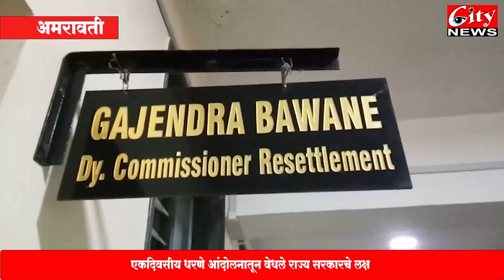महाराष्ट्र राज्य तहसीलदार व नायब तहसिलदार संघटना आपल्या मागण्यांवर ठाम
एकदिवसीय धरणे आंदोलनातून वेधले राज्य सरकारचे लक्ष
तहसीलदार, नायब तहसिलदारांचे महसूल आयुक्तालयावर एकदिवसीय धरणे आंदोलन
राज्यस्तरीय आंदोलनातून अभि नही तो कभी नही चा निर्धार व्यक्त..
उपायुक्त( पुनर्वसन)-गजेंद्र बावने यांना निवेदन सादर